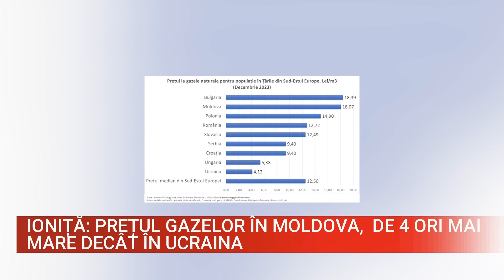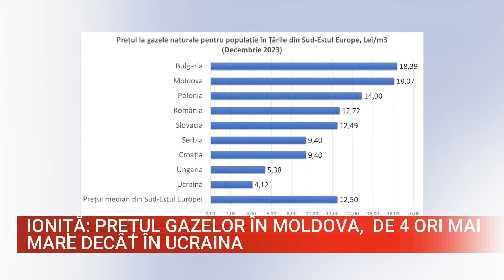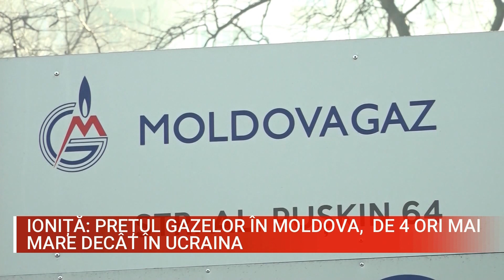Ioniță: Prețul gazelor în Moldova, de 4 ori mai mare decât în Ucraina